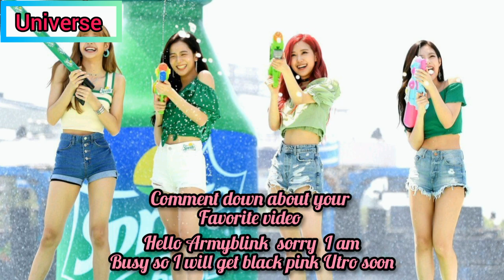Ateez Reaction to Chaelisa fmv (Fanmade)